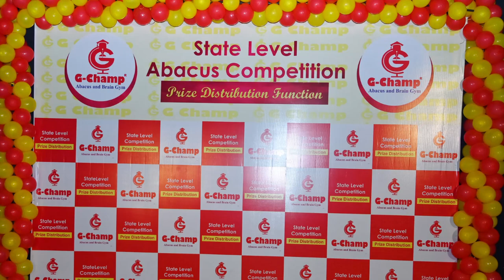State Level Abacus Competition - 2023 | Photo Slide Video - 2 | G-Champ Abacus